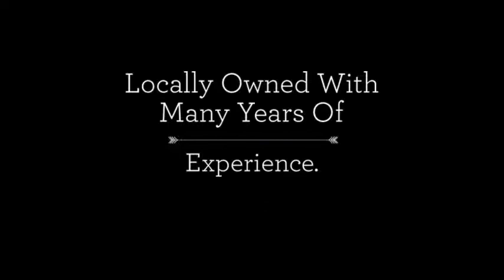Blackout Seal Coating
residential/commercial
driveways
parking lots
sealcoating
striping
tip seal
asphalt